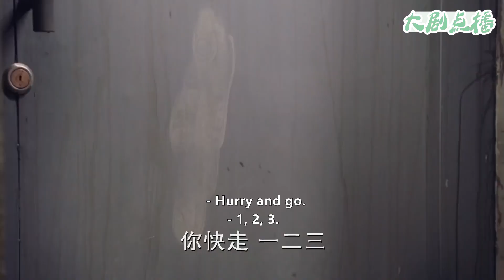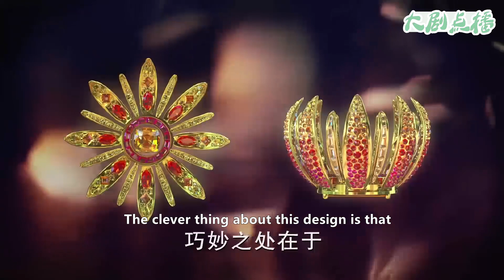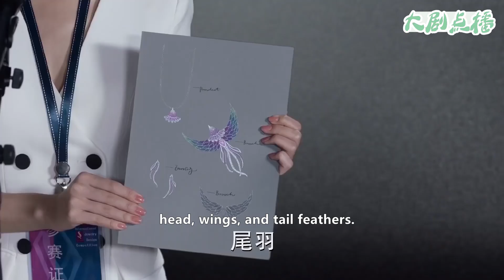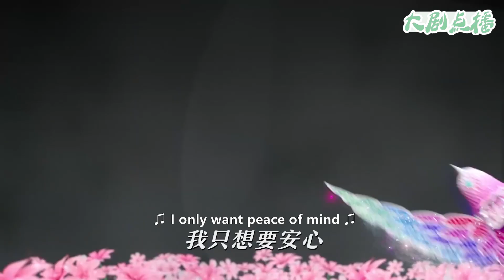灰姑娘被心機女關起來不能參加比賽急得直哭，總裁及時出現，一腳踹開鐵門，拉着她奔向場地！